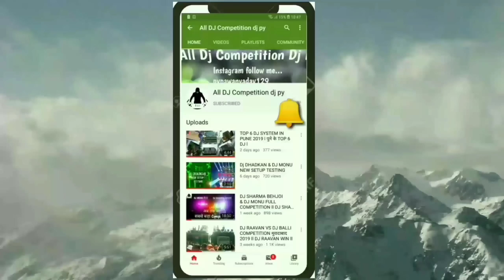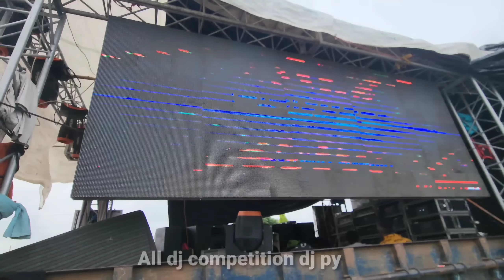DJ BONY ने DJ KASANA की RESPECT की और आराम से अपना DJ बजाते हुए ले गया 2022